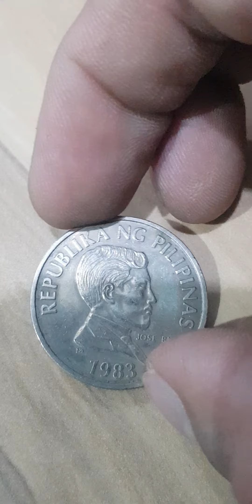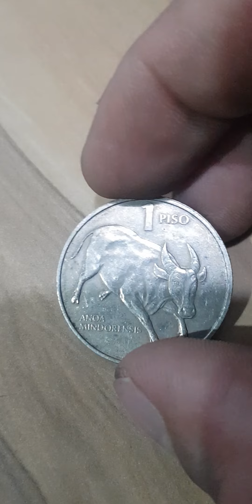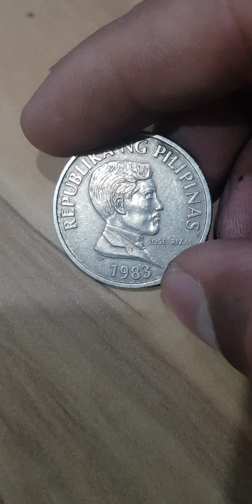REPUBLIKA NG PILIPINAS DR.JOSE RIZAL 1983 1 PISO ANOA MENDORENSIS